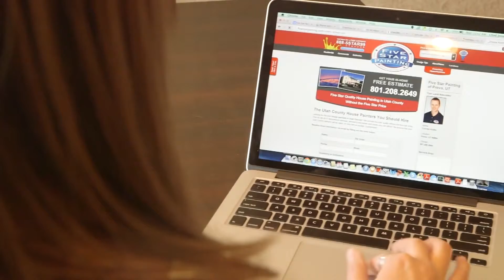House Painter Reviews - Five Star Painting of Lake Mary, FL, 32750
It's tough to find house painters who offer punctual, skilled and professional services at a good price. Few can claim they offer each of those traits along with the quality services they promised. Five Star Painting of Lake Mary offers efficient, professional house painting services. Our services include interior and exterior painting for any size commercial building or residential property. Five Star Painters are professional and highly skilled workers with a decade of experience in the field.

We have a team of qualified individuals and provide them with state-of-the-art technology to redefine your space. Ronaldo Obispo, owns and operates locally with his dedicated team of painters. His workforce makes incredible efforts to provide all our clients with exceptional customer care. Whatever the job requirements, our crew is ready to handle any kind of job while respecting the integrity of your property.

Our rigorous employee training equips all our workers with the experience, knowledge and expertise required to take care of any house painting job. We ensure Five Star Painter’s high standards are upheld by the performance of our contractors and crew.

Call us at now and learn about all the services that Five Star Painting of Lake Mary has to offer and find out how we can redefine your living space unlike ever before!

Topic: Lake Mary House Painter Tips and Reviews
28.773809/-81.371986